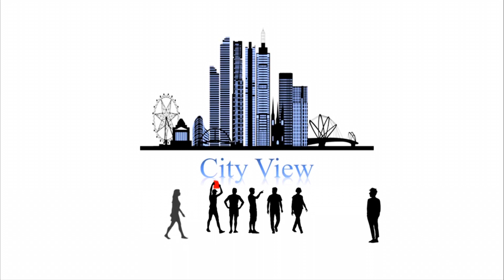Zuidplein in Rotterdam 2024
You can watch all beauty of cities in this channel